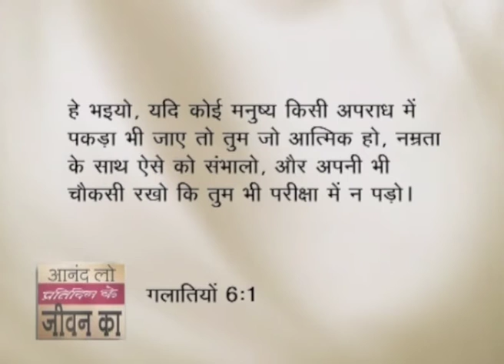जॉन मैंक्सवेल के साथ जॉयस - Joyce With John Maxwell Part 5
Joyce With John Maxwell Hindi
जॉन मैंक्सवेल के साथ जॉयस